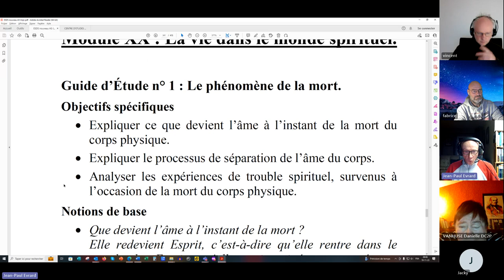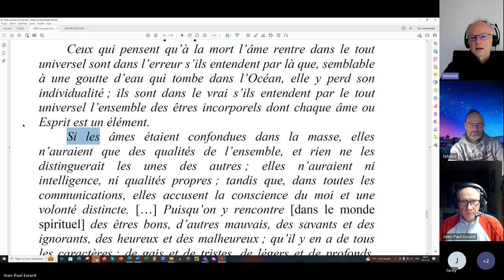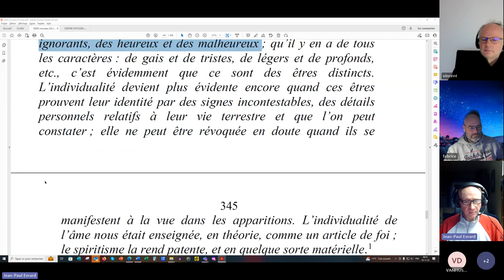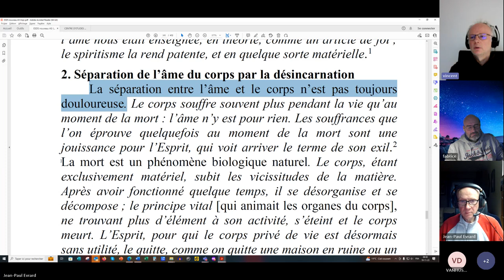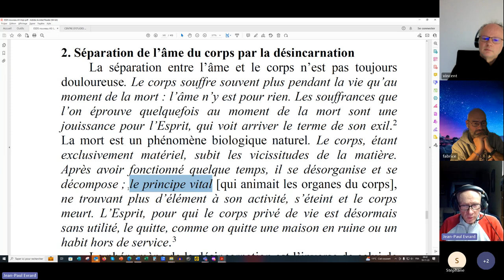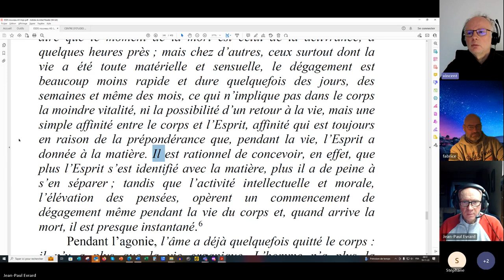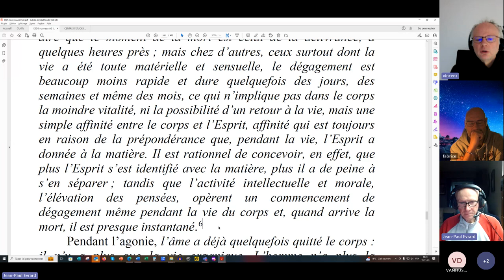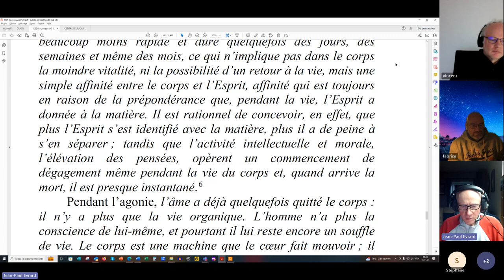ESPS 2023 11 19 XX 1 La vie dans le monde spirituel, Le phénomène de la mort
ÉTUDE SYSTÉMATIQUE DE LA PHILOSOPHIE SPIRITE - Module XX - La vie dans le monde spirituel, n° 1 : Le phénomène de la mort.